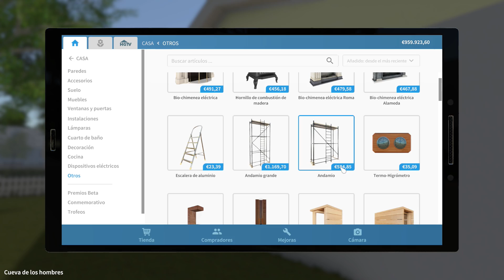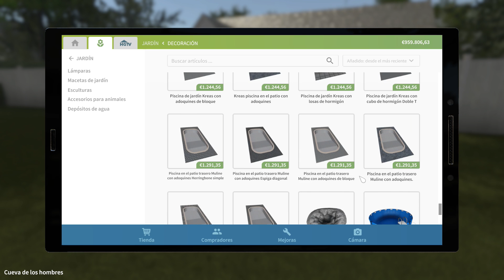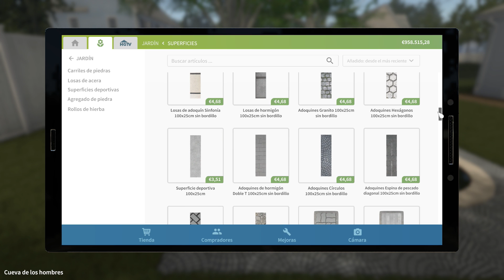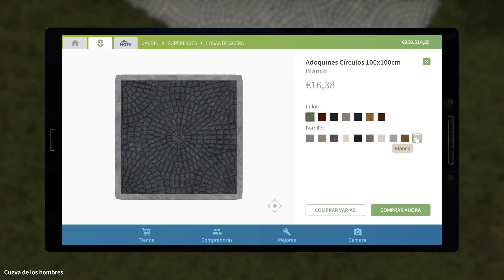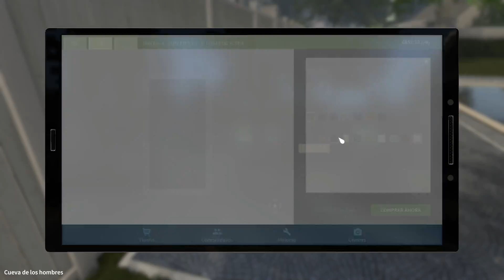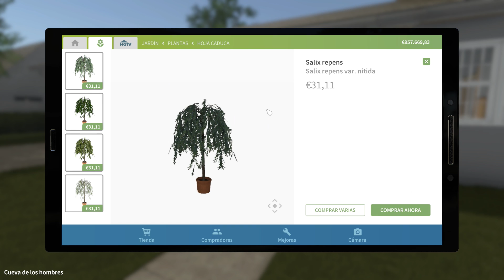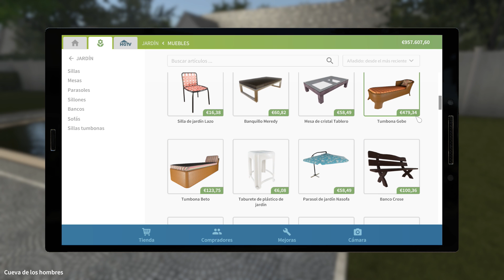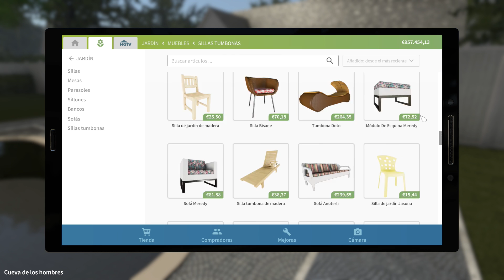¿CUÁNTOS PROBLEMAS PUEDE DARME UNA PISCINA? | HOUSE FLIPPER | CRYSTALSIMS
Nuevo vídeo de House Flipper! Hoy tengo la intención de avanzar mucho en la parte exterior de la casa pero lo que pasa no me lo esperaba.. ¿Cuántos problemas puede darme una piscina? xD Si te gusta el vídeo likéame, comparte y déjame un comentario! =D